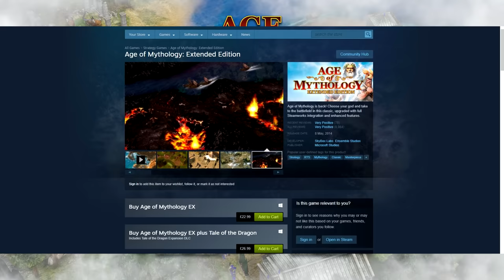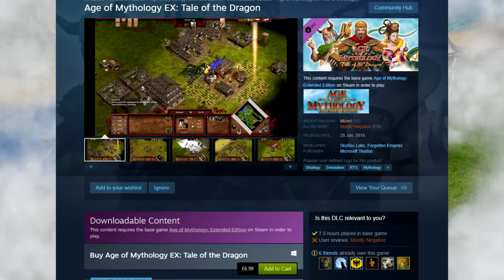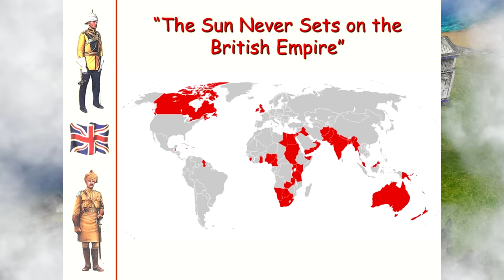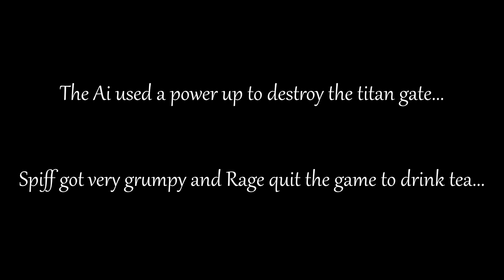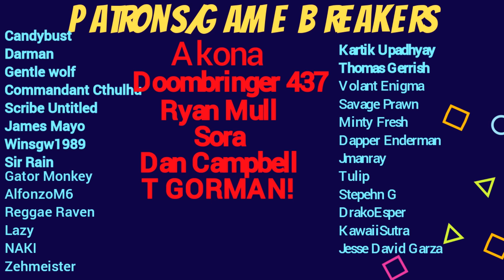AGE OF MYTHOLOGY IS A PERFECTLY BALANCED GAME WITH NO EXPLOITS - Everything Is Broken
Hello There Ladies And Gentlemen. Today we are playing a classical RTS game called Age Of Mythology, The Follow up to the amazing Age of Empires 2. Many would say that this is a perfectly balanced game with no exploits however today I will be using an exploit to glitch out the resources in this game and effectively be given infinite wood, food and gold. Some would say that will lead to a brilliant cheese strategy and exploit! So sit back relax and enjoy this funny montage!

So sit back relax and enjoy this age of empires 2 / AOE2 challenge!

Title: Age Of Mythology IS A PERFECTLY BALANCED GAME WITH NO EXPLOITS - Everything Is Broken